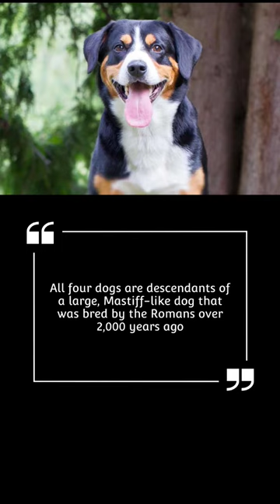Entlebucher Mountain Dog the smallest of the four mountains dog breeds#doglover#moutiandog#shorts#fy